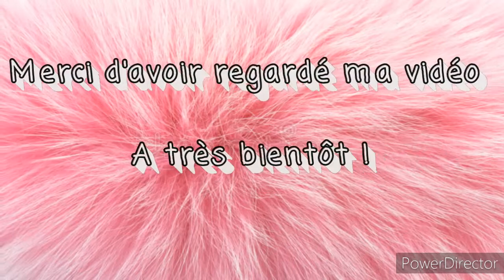La coquille Saint-Jacques a encore frappé...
Cette fois ci, nous la retrouvons dans un cadre je l'ai voulu blanche... j'espère qu'elle vous plaira rien de bien compliqué , un cadre, une coquille, quelques embellissements, de la colle bien entendu et le tour est joué!
Je souhaite la bienvenue aux nouveaux abonnés
 bisous bisous !